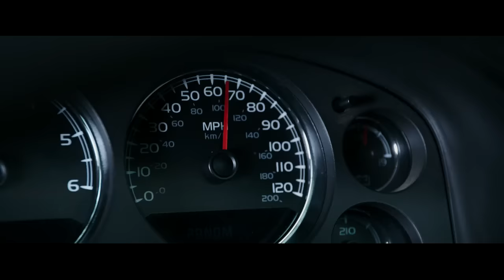DEADPOOL (2016) HD. The Prodigy - Roadblox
Интересное видео из проекта ACTIONROCK# от студии Damon Pictures, позволяющее увидеть самую зрелищную и динамичную сцену фильма "Дэдпул"/DEADPOOL (2016), в оптимальном монтаже, с замечательным саундтреком The Prodigy - Roadblox, объединяющим и отражающим происходящее на экране действие.
В отличие от большинства клипов подобного типа отличительной особенностью данного проекта является четкая сюжетная линия с завязкой, развитием и финалом происходящих событий. Проще говоря, посмотрел клип – почти посмотрел фильм или, как минимум, ярчайший момент фильма.

DEADPOOL 2 (2018) HD. The Prodigy - Apache